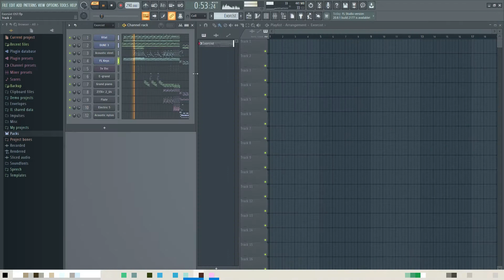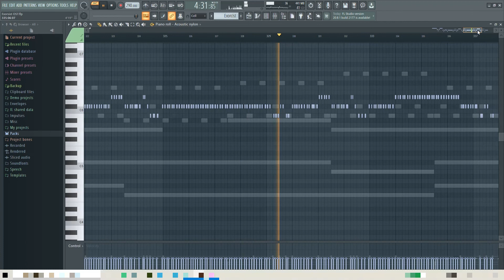The Exorcist theme (instrumental cover in FL Studio)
This cover is created in FL studio 20.7.
Plugins used: Vital, Dune 3, Z3TA 2+ and native FL Studio plugins: Sytrus, FL Keys and 3x Osc.
Also effect plugins were used: FabFilter Q3 and FabFilter L2.
The main purpose of this video is to see sequences of notes and chords that make this soundtrack so interesting.